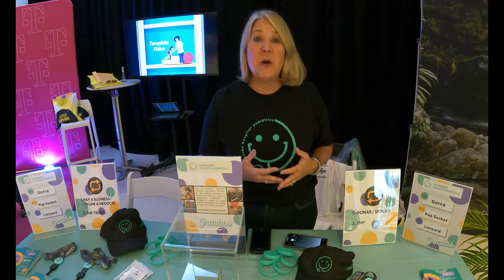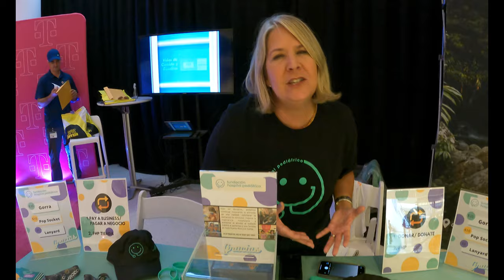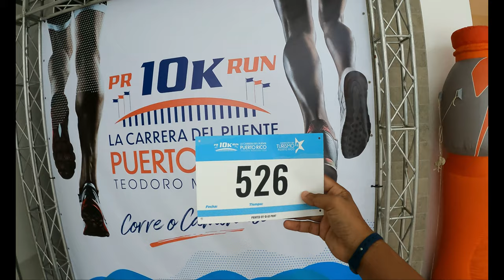Mini vlog: PR 10k Run Expo en Mall of San Juan 2022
Volvemos a correr sobre el puente Teodoro Moscoso y estamos muy alegres por eso. Pero antes de ir a la carrera, tenemos que pasar por el expo para recoger "El Paquete" que incluye el número, camisa y otros goodies. Esta vez tuvimos la oportunidad de conversar con una persona muy especial referente a una fundación muy importante para lo que es este evento. Echale un ojito al vlog para que te enteres de quien se trata y lo que nos tiene que decir.